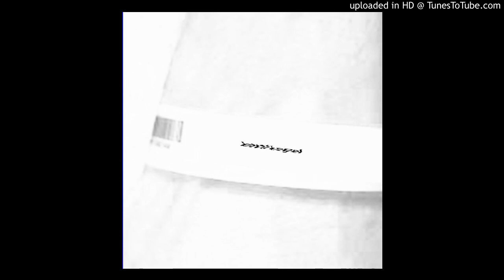btttl\ngel - it's meaningless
btttl\ngel - btttl\ngel